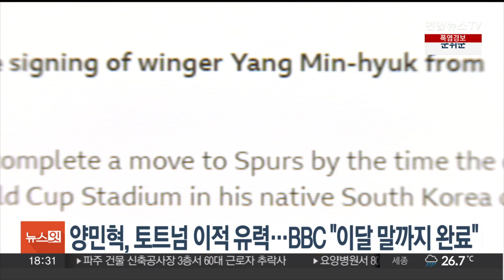양민혁, 토트넘 이적 유력…BBC "이달 말까지 완료" / 연합뉴스TV (YonhapnewsTV)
양민혁, 토트넘 이적 유력…BBC "이달 말까지 완료"

프로축구 강원FC의 양민혁이 손흥민이 뛰고 있는 잉글랜드 프리미어리그 토트넘으로 이적할 전망입니다.

영국 BBC는 "토트넘이 양민혁 영입에 가까워졌다"며 "이달 말까지 이적이 완료될 것으로 보인다"고 전했습니다.

강원FC 김병지 대표는 양민혁의 토트넘 이적설에 대해 "아직 진행 중이고, 90~95% 수준"이라고 자신의 SNS를 통해 밝혔습니다.

2006년생으로 현재 강릉제일고에 재학 중인 양민혁은 올 시즌 24경기에서 7골을 넣고 3개의 도움을 기록 중입니다.